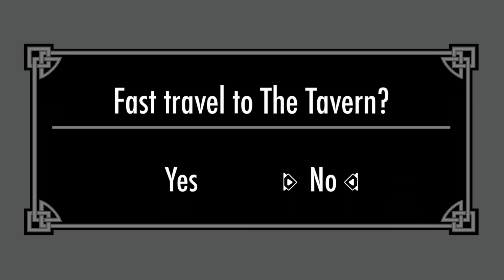No DST in Pelican Town | Stardew Valley | Part 21